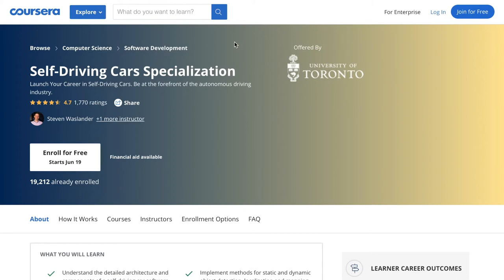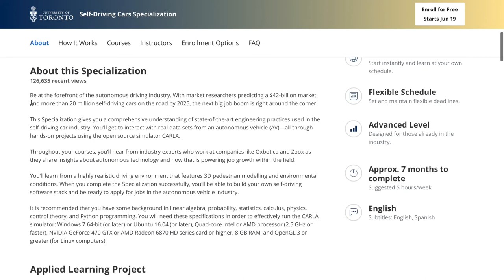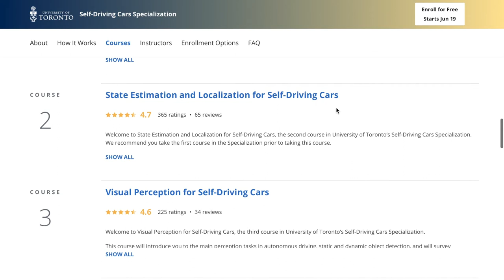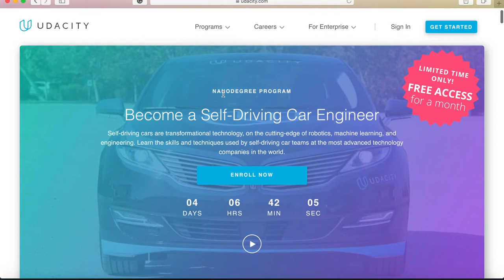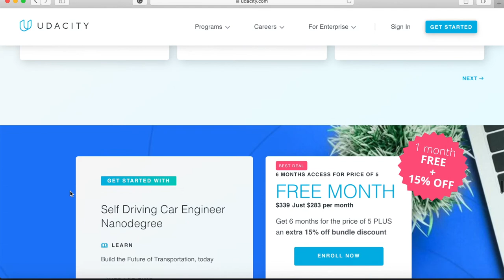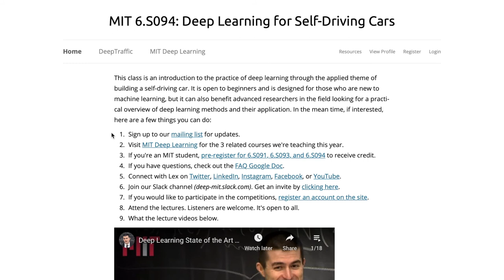🎓3 Resources to Learn About Self-Driving Cars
Educational resources about self-driving technology and comments of our expert - CEO of HereYouGo, startup in self-driving area - Konstantin Maslennikov.

// LINKS MENTIONED